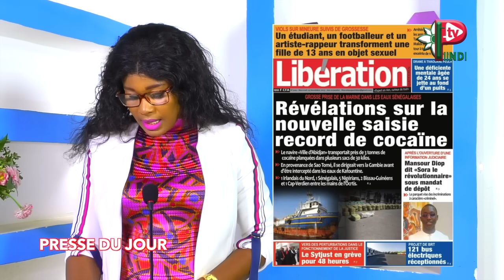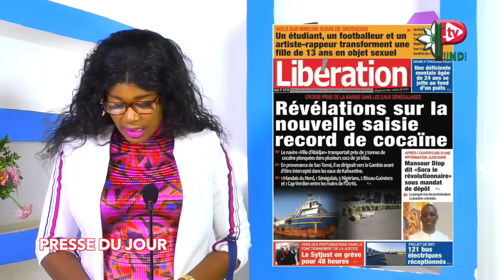REVUE DES TITRES DU 29 NOVEMBRE 2023